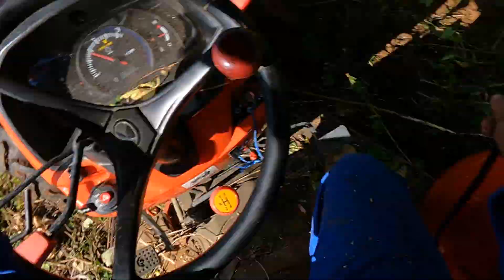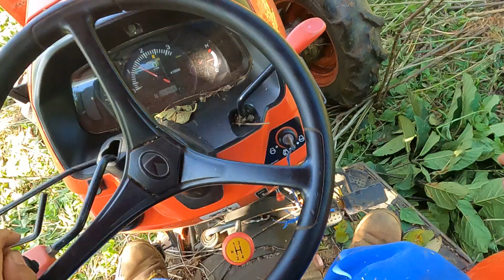Land Clearing 1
Using Kubota L5018 with dozer and disk harrow implements to clear parts of the farm during development.